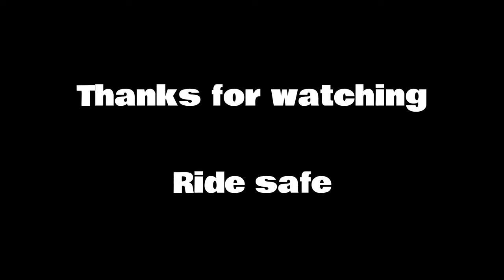ComeJoinMeOn: A Sunday morning motorbike meet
Ride to the regular Sunday morning motorbike meet, at The Piston Club, just outside Stratford-upon-Avon. Official start time is 09:00, until 11:00. However, everyone comes and goes all morning.